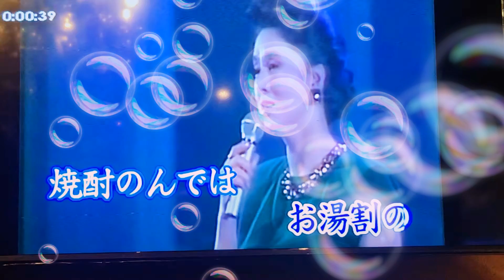王平Cover 冬隣 / ちあきなおみ 小絹派對